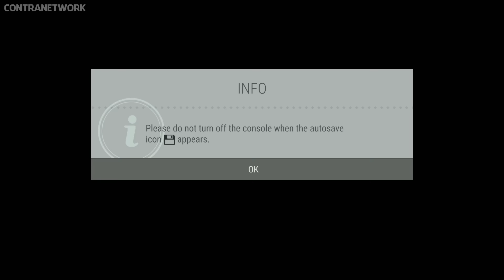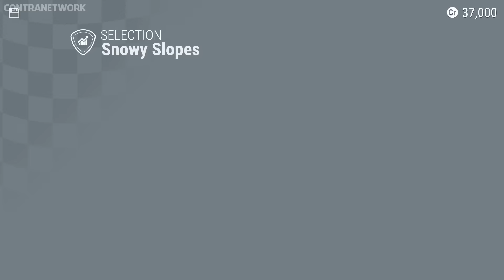Gear.Club Unlimited 2 | First 35 Minutes on Switch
The most successful racing game of Eden Games studio is back on Nintendo Switch
With the pedal to the metal, race along more than 1800 miles of races!
On the mountainside, through a nature park, in the middle of the desert or along the coast, defend your position over the course of more than 250 races, including championships, missions and challenges.

(No Commentary)